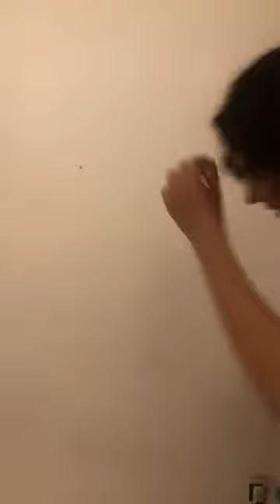Live ESCONDERIJO no dia do jogo